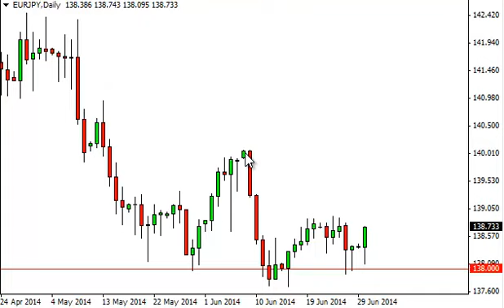EUR/JPY Technical Analysis for July 1, 2014 by FXEmpire.com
- July 1, 2014 currency daily technical analysis for the EUR/JPY pair. Forex Technical Analysis Forex Fundamental Analysis and Forex Brokers on FX Empire